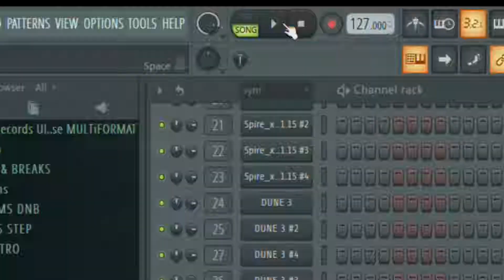Crazy dance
Music   Predatory Meerkats -  Check up